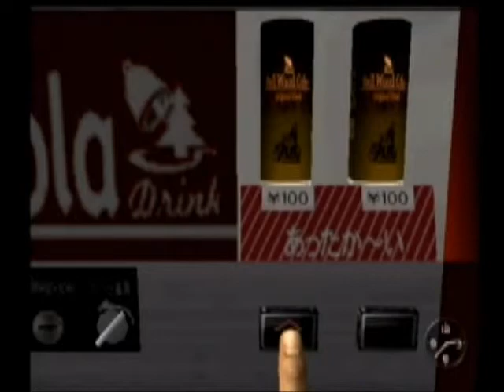Shenmue Play Through 008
feeding and naming the cat